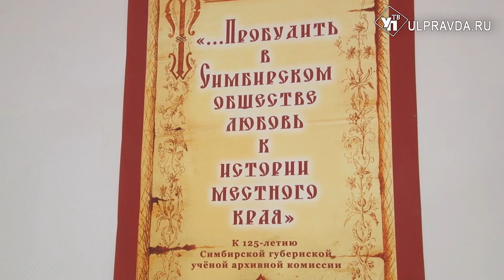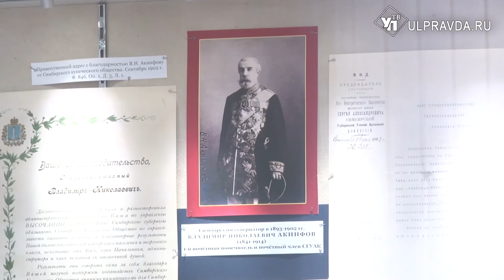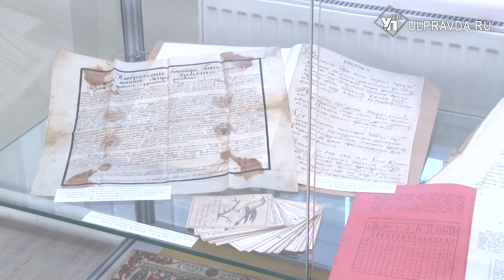Грамоты на пергаменте и царские портреты. В ульяновском госархиве показали уникальную коллекцию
125-летие Симбирской губернской учёной архивной комиссии Государственный архив Ульяновской области отметил открытием новой выставки. На ней представлены только подлинные документы, некоторые из них выставляются впервые.